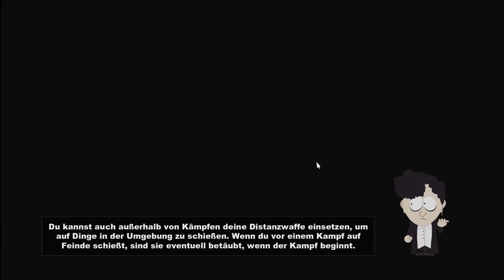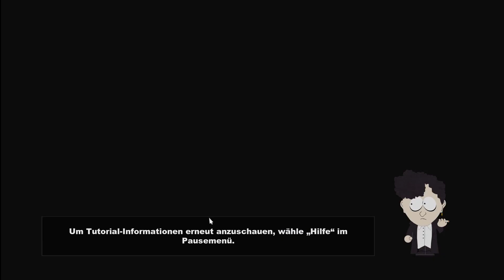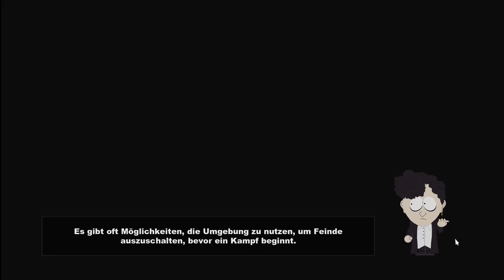Ein mongolisches Gillfest im Friedensturm // South Park™ The Stick of Truth™ #24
║Zum Spiel:
║Auf den gefährlichen Schlachtfeldern des Schulhofes der Viertklässler wird ein neuer Held
║geboren, dazu bestimmt South Park zu retten. Von den Machern von South Park, Trey Parker
║und Matt Stone, kommt eine epische Aufgabe, um... cool zu werden - South Park™:
║The Stick of Truth™.
║Sie beginnen als ein neues Kind in South Park, konfrontiert mit einer entsetzlichen
║Aufgabe: neue Freunde finden.
║Sie starten Ihre Aufgabe in einer Zeit, in der South Park in ein stadtweites
║Liverollenspiel verwickelt ist, bei dem imaginäre Zaubersprüche gewirkt und falsche
║Schwerter geschwungen werden.
║Doch mit der Zeit eskaliert das Kinderspiel und wird zu einem Kampf zwischen Gut und Böse,
║das die Erde zu verschlingen droht.
║Bewaffnen Sie sich und besiegen Sie die Krebsmenschen, Unterhosen-Gnome, Hippies und
║andere Armeen des Bösen.
║Finden Sie den verlorenen Stab der Wahrheit und verdienen Sie sich einen Platz an der Seite
║von Stan, Kyle, Cartman und Kenny als ihr neuer Freund.
║Haben Sie Erfolg und Sie werden zu South Parks Retter, festigen Sie Ihren Sozialstatus in
║der Grundschule von South Park.
║Versagen Sie, werden Sie für immer bekannt sein... als der Verlierer.
║Entwickler: Obsidian Entertainment
║Publisher: Ubisoft
║Veröffentlichung: 26. März 2014